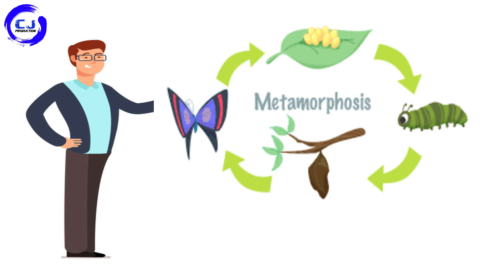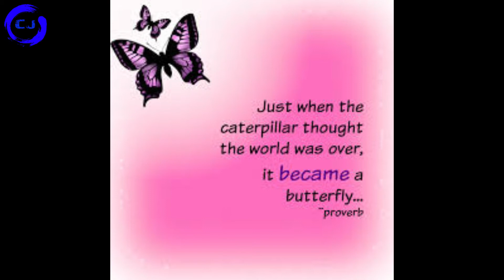TRUST YOUR STRUGGLE | MOTIVATIONAL STROY "STRUGGLE OF BUTTERFLY" "SUCCESS" | CJ PRODUCTION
CJ PRODUCTION
THE MOTIVATIONAL STORY
TRUST YOUR STRUGGLE
SUCCESS
FOLLOW US FOR MORE MOTIVATIONAL STORY
VOICE BY - SUMIT CHOUDHARY
EDITING BY - ARYA JADAUN
BOOK - JEET AAPKI